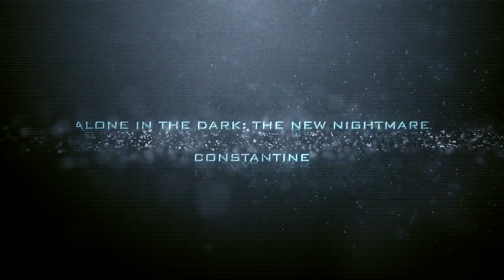Разбор полётов. Spider-Man (2000)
Пока фанаты комиксов, затаив дыхание, ожидают выход фильма, посвящённого Дэдпулу, мы решили обратить свой взор на его супергеройского товарища — Человека-паука. Так что сегодня разбирается полёт Питера Паркера на его паутине.